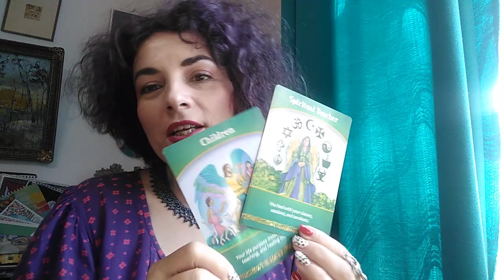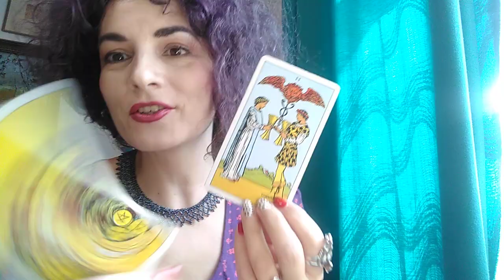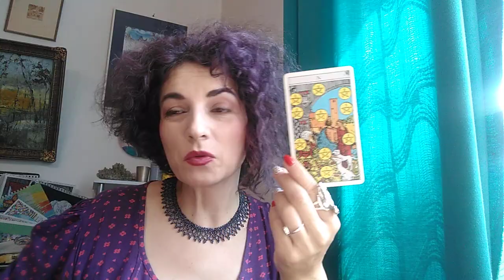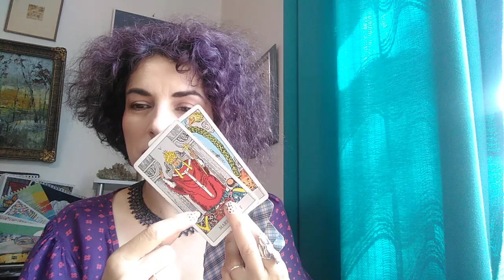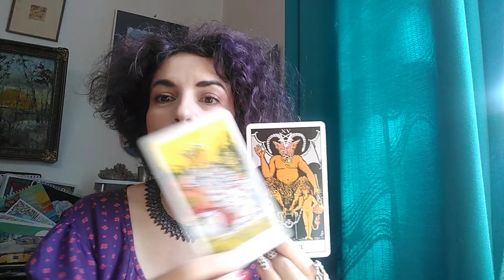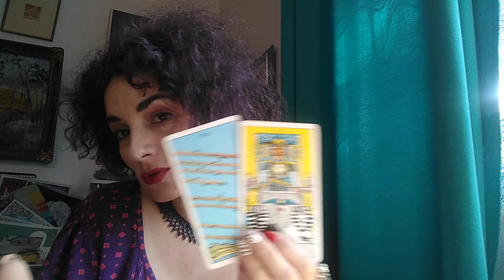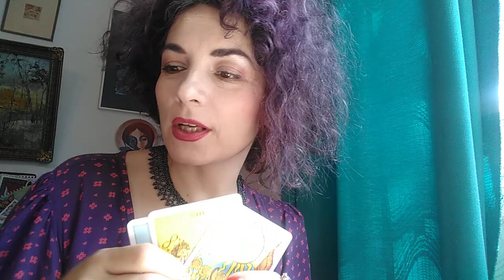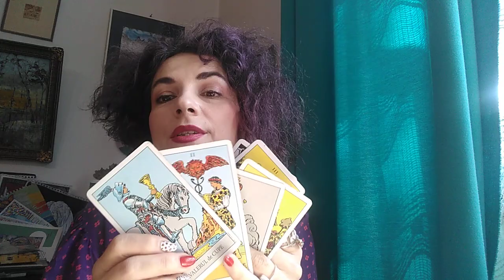PESTI - IULIE/AUGUST 2021 - O NOUA LUME SE PREGATESTE PT VOI ! Fiti Puternici si Cresteti Personal